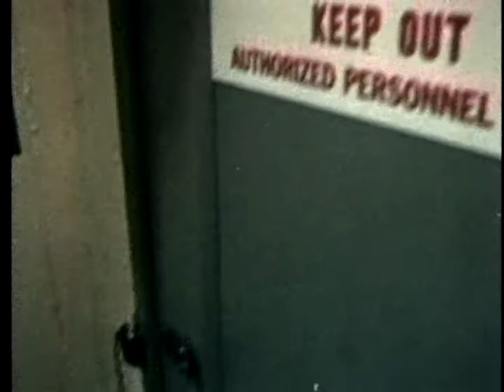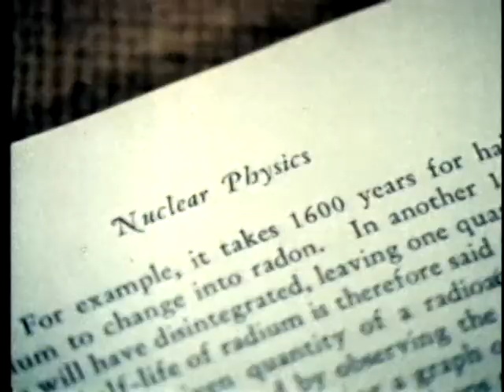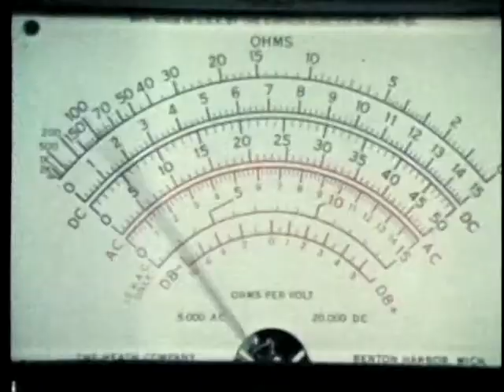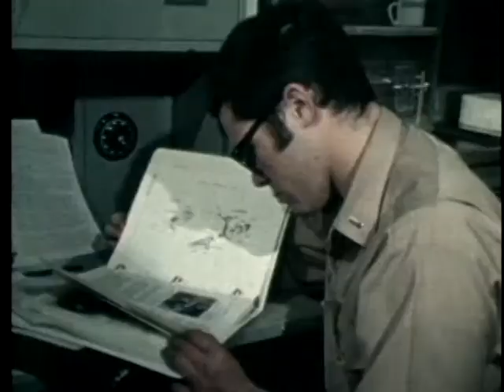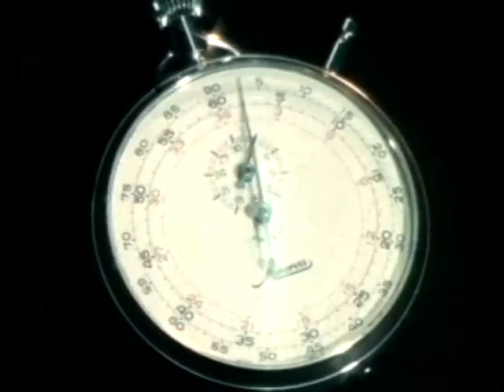NAVY OFFICER ORIENTATION NUCLEAR NAVY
NAVY OFFICER ORIENTATION NUCLEAR NAVY - Department of Defense 1975 - PIN 34354 - A SPECIAL OPPORTUNITY FOR YOUNG OFFICERS TO BE TRAINED UNDER THE NUCLEAR PROPULSION OFFICER CANDIDATE PROGRAM.